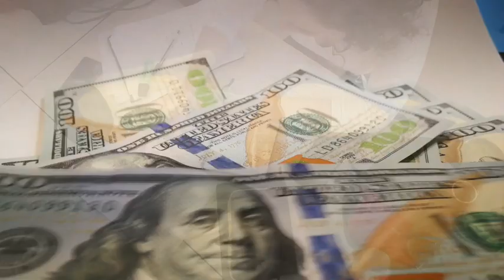एक सफल मानिसको बहुमुल्य सुझाव - प्रभावकारी मोटिभेसन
सफलता केवल एक फगत सपना मात्र हैन वास्तविकता हो तर यो सफलताको खुड्किलो उक्लन केवल सपना मात्र भएर हुदैन इक्षा शक्ति, भित्रि चासो, संकल्प र संघर्ष चाहिन्छ। तर कुनै पनि कार्यमा सफलताको निम्ति चाहिने पहिलो खुड्किला भनेको त्यस कार्यमा चाहिने गहिरो इक्षा शक्ति हो।  सुन्नुहोस यो मोटिभेसन जुन तपाइहरुको निम्ति बनाइएको हो।
Hi everybody, the story used in this motivation is a story available on the world of web.

Speaker: Shaurab Lohani

Videos Used:

Pexels.com

1)This video has no negative impact on the original works (It would actually be positive for them)
2)This video is also for teaching purposes.
3)It is not transformative in nature.